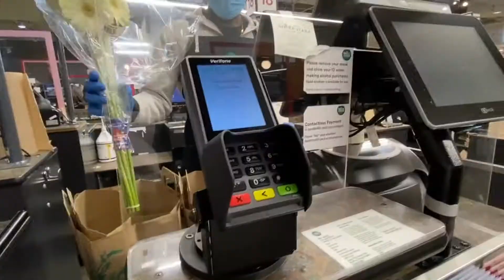vlog 今日份开心，来自新买的非洲菊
小长假后的周二，
希望这束非洲菊也给你带来好的心情！

范高